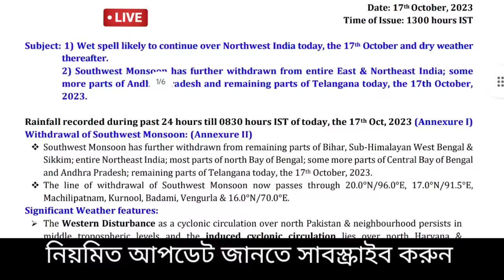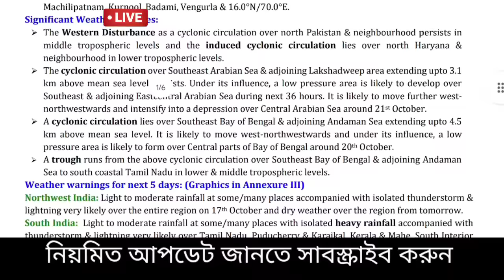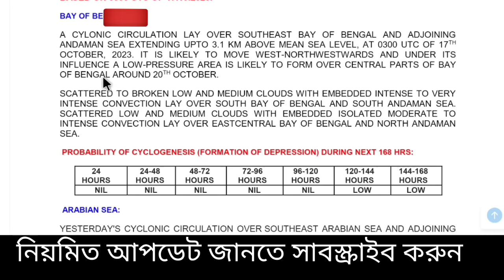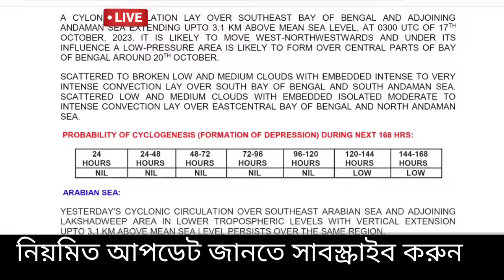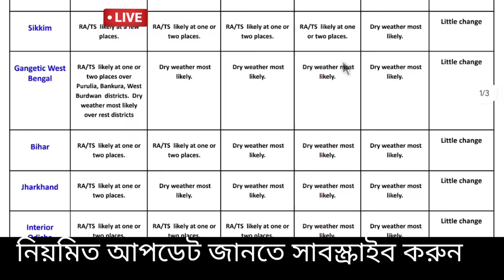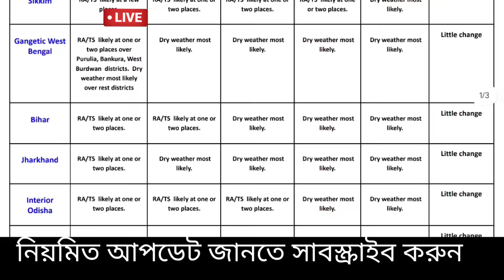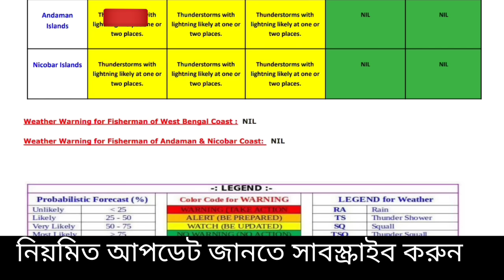🔴Live: তৈরি হলো ঘূর্ণাবর্ত, ঘূর্ণিঝড়ে বড় পরিবর্তন,গভীর নিম্নচাপ,পুজোর শেষে বাংলায় বৃষ্টি, Weather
আবহাওয়ার খবর
স্বাগতম বন্ধু,

🔴Live: এই সপ্তাহের গুরুত্তপূর্ণ আবহাওয়ার আপডেট দক্ষিণ পশ্চিম মৌসুমী বায়ু উঠতে শুরু করেছিল পশ্চিম রাজস্থান থেকে ও অনেকটাই পশ্চিম মধ্য ভারত থেকে অর্থাৎ বর্ষা বিদায় গতি পেয়েছিল কিন্তু বর্তমানে গতি বাড়িয়ে বিহারের বেশির জেলা, ঝাড়খণ্ড ,উড়িষ্যা ও গাঙ্গেয় পশ্চিমবঙ্গ থেকে সম্পূর্ন বর্ষা বিদায় নিয়েছে, তবে ৪৮ ঘণ্টার মধ্যেই উত্তরবঙ্গ উত্তরপূর্ব ভারতের আসাম মেঘালয় ত্রিপুরা অরুণাচল প্রদেশ মিজোরাম মনিপুর নাগাল্যান্ড ও বাংলাদেশ থেকে বর্ষা বিদায় নিতে চলেছে। বাংলায় পশ্চিমের দিকের জেলা গুলিতে শুকনো আবহাওয়া শুরু হয়েছে ও রাতে হালকা ঠান্ডা অনুভূতি হচ্ছে, আরব সাগরে গভীর নিম্নচাপ তৈরি হবার কথা জানালো ভারতীয় মৌসুম ভবন, আজ খুব অল্প এলাকায় কিছু বিক্ষিপ্ত বৃষ্টি  হতে পারে উত্তরবঙ্গের কিছু জেলায়, পশ্চিমের জেলায় বৃষ্টি নেই,  বাংলাদেশে ও আসাম মেঘালয় অরুণাচল প্রদেশ ও ত্রিপুরার এর কিছু জেলাতে বৃষ্টির বড় কোনো সম্ভাবনা নেই। তবে এরপর বৃষ্টি একদম কমে যাবে। বাংলা থেকেই বর্ষা উঠে গেলো  উত্তর পশ্চিমের শুকুনো হওয়ার গতি বাড়ার ফলে,  এদিকে বঙ্গোপসাগরে মাসের মাঝের পরে নতুন করে ঘূর্ণাবর্ত তৈরি হতে পারে কিন্তু তার গতিপ্রকৃতি কি হতে পারে সেটি নিম্নচাপ বা গভীর নিম্নচাপ বা কোনো ঘূর্ণিঝড়ের রূপ নেবে কিনা সঠিক এখনও জানা যায়নি, তাপমাত্রা একটু বেশি থাকবে, শুকনো আবহাওয়ার পাশাপাশি দুই এক জায়গায় বিক্ষিপ্ত বৃষ্টির কথা জানিয়েছে আবহাওয়া দপ্তর, নিয়মিত নজর রাখুন কিন্তু ভয়ানক বড় কোন সতর্কতা দেয়নি এখনও দেয়নি আলিপুর আবহাওয়া দপ্তর ও ভারতীয় মৌসুম ভবন বা IMD। Bengal new update, Weather today

🔴👉  আবহাওয়া একটু নরম থাকবে বিভিন্ন জেলায় বাংলার বিশেষ করে উত্তরবঙ্গের জেলাগুলিতে দার্জিলিং কালিম্পং জলপাইগুড়ি আলিপুরদুয়ার কুচবিহার এ, একটু গুমোট গরম বেশি থাকবে উত্তর দিনাজপুর দক্ষিণ দিনাজপুর ও মালদা জেলায়, দক্ষিণবঙ্গে পুরুলিয়া বাঁকুড়া পশ্চিম বর্ধমান ঝাড়গ্রাম পশ্চিম মেদিনীপুর তুলনা মূলক একটু বাড়বে তাপমাত্রা, খুব গরম না থাকলেও অস্বস্তি বজায় থাকবে , একই রকম থাকবে পূর্ব বর্ধমান বীরভূম নদীয়া হুগলী কলকাতা হাওড়া উত্তর ২৪ পরগনা দক্ষিণ ২৪ পরগনা পূর্ব মেদিনীপুর জেলার বেশিরভাগ এলাকায়, ২-৩° তাপমাত্রা বাড়ার ইঙ্গিত দিয়েছে আলিপুর আবহাওয়া দপ্তর। কোথাও একটু বেশি গুমোট গরম, রোজ দেখুন ও জানুন ajker abohar khabar.

NB: আপডেট এখনও পরিবর্তন হতে পারে, এটি কোনো ফাইনাল আপডেট নয়, এটি আজ ১৭ই  অক্টোবর মঙ্গলবার ২০২৩ ECMWF মডেল অনুযায়ী একটি সম্ভাবনা, আপনাদের অবগত ও সতর্ক (যদি কিছু থাকে)  জন্য একটি প্রচেষ্টা মাত্র। আরো আপডেট আসবে সেগুলো নিয়মিত জেনে যাবেন। আর শেয়ার করে সতর্ক করুন যদি উপযুক্ত মনে করেন। আপডেট ভাল লাগলে একটি লাইক করে অনুপ্রাণিত করবেন।